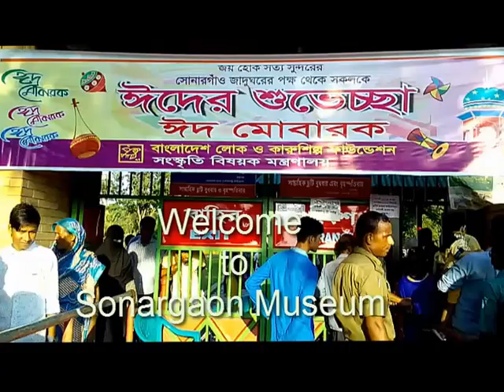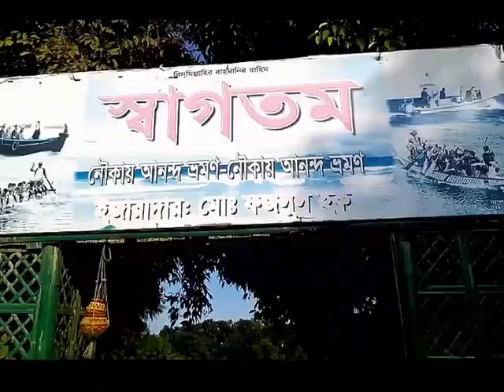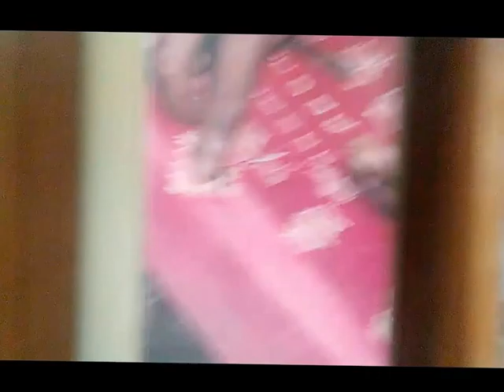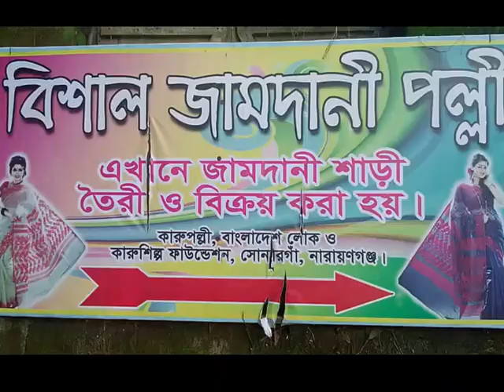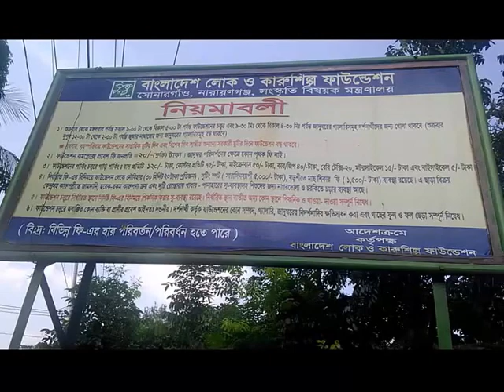Sonargaon Museum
Sonargaon Museum.Sonargaon (Bengali: সোনারগাঁও; also transcribed as Sunārgāon is meaning City of Gold) was a historic administrative, commercial and maritime center in Bengal. Situated in the center of the Ganges delta, it was the seat of the medieval Muslim rulers and governors of eastern Bengal. Sonargaon was described by numerous historic travelers, including Ibn Battuta, Ma Huan, Niccolò de' Conti and Ralph Fitch as a thriving center of trade and commerce.

It was an administrative center of Fakhruddin Mubarak Shah's sultanate, the Bengal Sultanate and the Kingdom of Bhati.

The area is located near the modern industrial river port of Narayanganj in Bangladesh. Today, the name Sonargaon survives as the Sonargaon Upazila.

Ticket Price of Sonargaon Folk-Arts and Crafts Museum
Ticket price for entering the foundation premises is 20 tk. for locals and 100 tk. for the foreigners. You do not need any separate ticket to enter the museum.
Car parking charges
Adjacent to the museum is the newly renovated car parking area. The area is big enough to park lots of cars and buses. The charges for parking is as follows (no time limit)
Cars, SUVs, Vans (NOAH/HIACE)50 tk.
Coaster 75 tk
Bus120 tk
Baby Taxi20 tk
Motor Byke 15 tk
Bicycle 5 tk
Boat Riding on the Lake
There is arrangement of riding paddle-wheel boats on the lake inside the museum premises. Ticket price for boat riding is 300 tk.for 30 minutes.
Fishing on the lake
You can do fishing by hook on the lake. Price is 1,500 tk. for a whole day. You have to bring your own hook.
Picnic spot hiring
Inside the museum premises, there are several picnic spots which you can hire for picnic. Contact the museum directly for price details and booking.
Shooting of film
For shooting of film inside the museum premises, the charge is 5,000 tk. for a whole day.